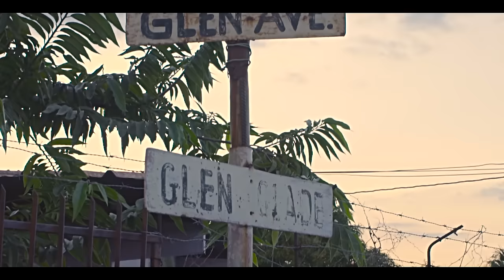FULLY BAD, HOT FRASS - Black Flag (Official Video)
Video shot/Edited Jamaica by Shawn Balbour